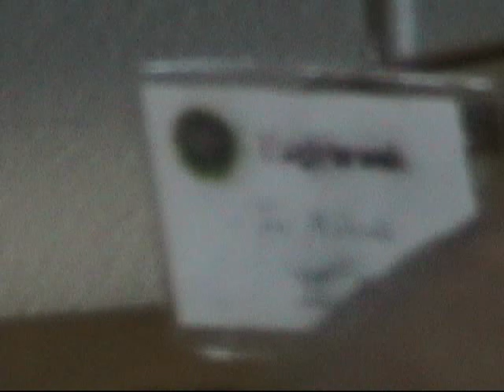EBS Cribs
In this MTV Cribs spoof, Joe shows you, the viewer, his Crib... his dormroom in Kravis House, and some other places.